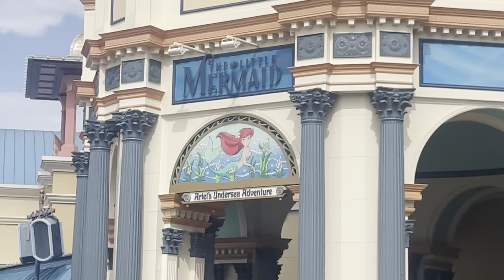Disneyland 100th Anniversary Vlog